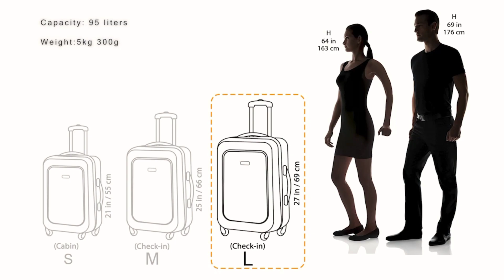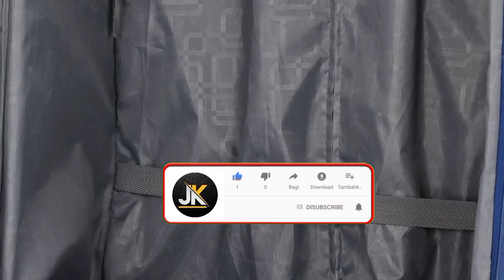best trolley bag in india | best travel bag | best luggage bag | best trolley bag under 5000,skybags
Uppercase (3269)
Nasher miles (3849)
American tourister (4399)
Skybags (2499)
Urban jungle (4899)

Great discount offer in LARGE appliances
Great discount offer in MOBILE
Great discount offer in sports & fitness
Great discount offer in computer & accessories
Great discount offer in electronic

best trolley bag in flipkart big billion day 2023
which trolley bag is best polycarbonate or polyester telugu